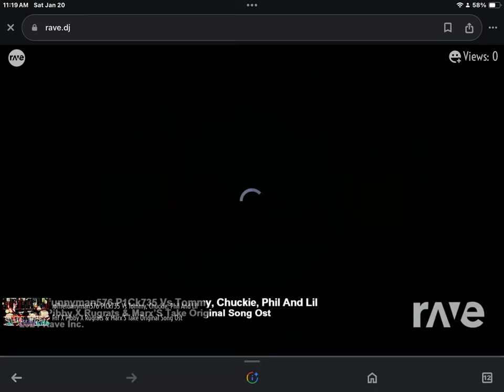Nick toon city